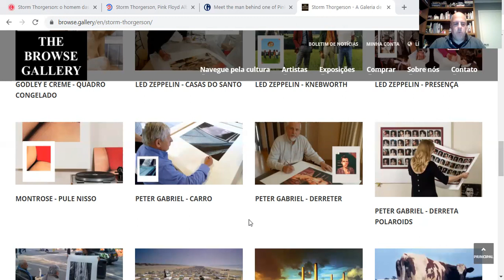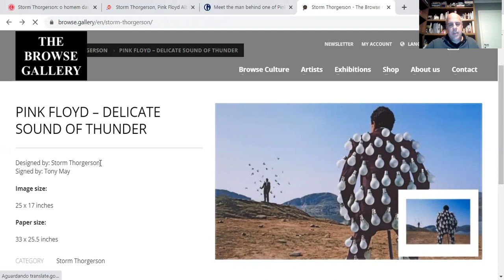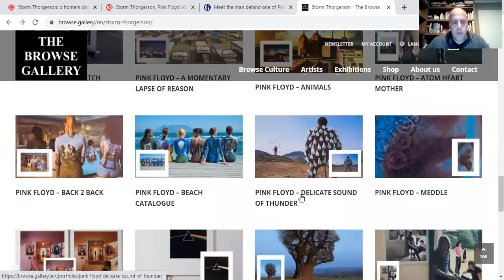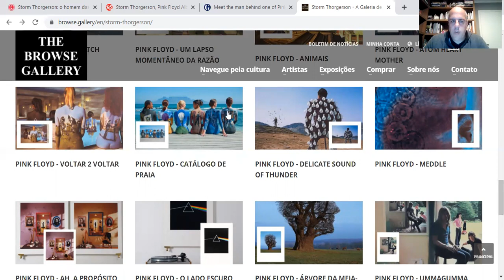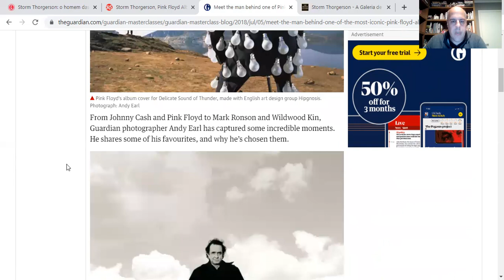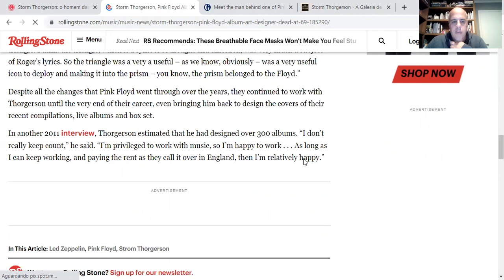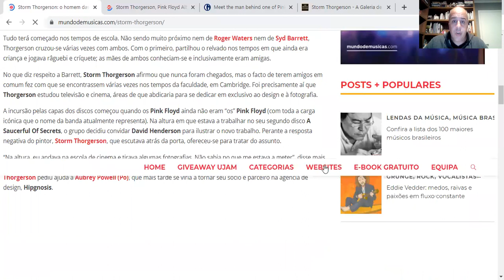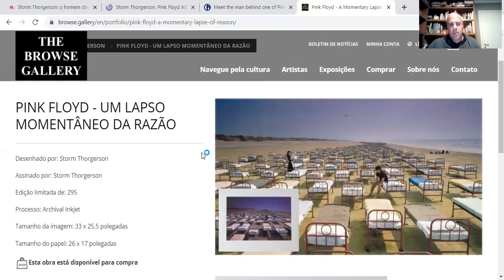As lendárias capas do Pink Floyd criadas pelo fotógrafo Storm Thorgerson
O fotógrafo e designer britânico entrou para a história da música criando capas icônicas para o Pink Floyd e outras bandas e artistas famosos. Um trabalho de décadas e que envolveu a criação de mais de 300 capas de álbuns. Ouça este episódio com a trilha sonora do Pink Floyd clicando